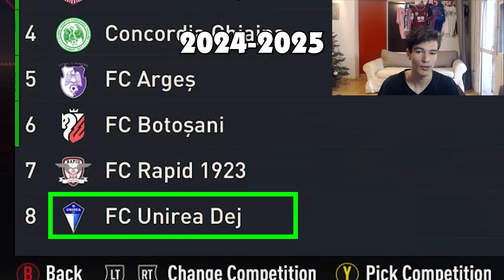CUM VA ARATA SUPERLIGA ROMANIEI DUPA 10 ANI IN FIFA 23!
Alte clipuri 💣
FAN FCSB MERGE LA MECIUL LUI CSA